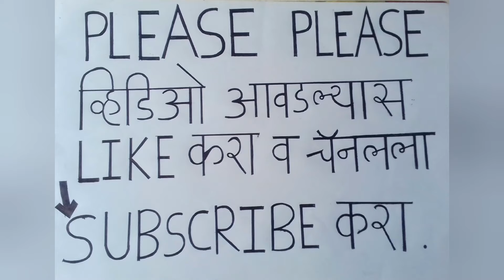लयी दिवस झालते घसरगुंडी खेळुन आज बूडच चमटल पन. @Madhuri Sakhi Manch 👩‍🦰